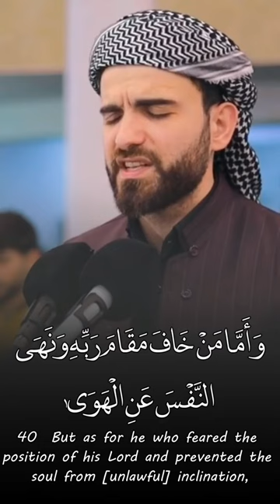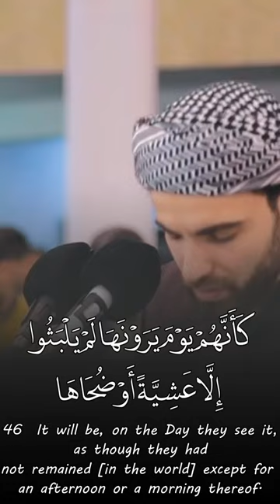when the great cometh سورة النازعات عبيدة موفق